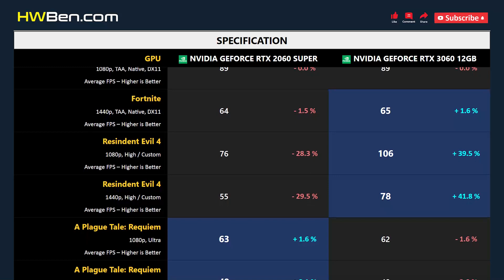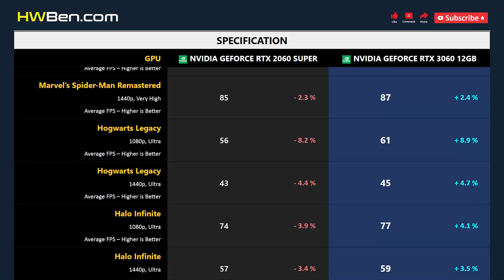RTX 2060 SUPER vs RTX 3060 12GB - 15 Games 1080p 1440p (R7 7800X3D)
nVidia GeForce RTX 2060 Super vs nVidia GeForce RTX 3060 12GB - 15 Games 1080p 1440p (R7 7800X3D)

SYSTEM SPECS
CPU: AMD Ryzen 7 7800X3D
Motherboard: Gigabyte x670 Aorus Master
RAM: 32GB DDR5 6000
CPU Cooler: AIO 360 Liquid
OS: Windows 11
ReBar: ON

GAMING BENCHMARK
1 - Fortnite
2 - Resindent Evil 4
3 - A Plague Tale: Requiem
4 - F1 2022
5 - Cyberpunk 2077
6 - Dying Light 2 Stay Human
7 - Watch Dogs: Legion
8 - Forza Horizon 5
9 - Total War: Warhammer 3
10 - Marvel’s Spider-Man Remastered
11 - Hogwarts Legacy
12 - Halo Infinite
13 - The Last of Us
14 - Call of Duty: Modern Warfare 2
15 - Hitman 3
16 - Average FPS
17 - Power Consumption